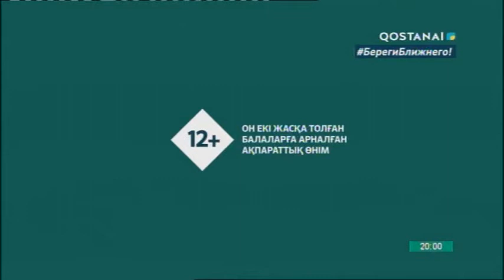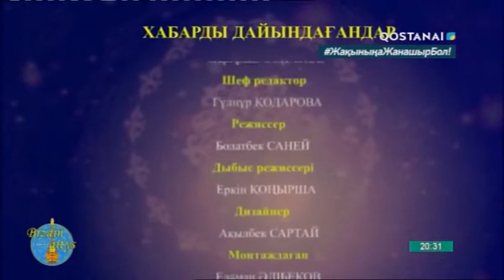20. "Біздің айтыс"